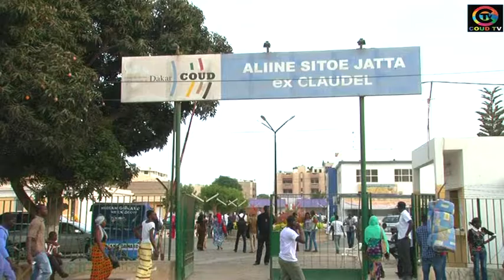Conférence du collectif des filles de l'UCAD animée par Oustaz iran ndao.